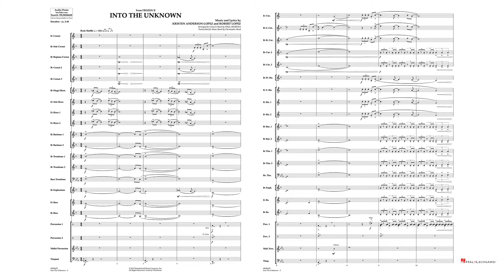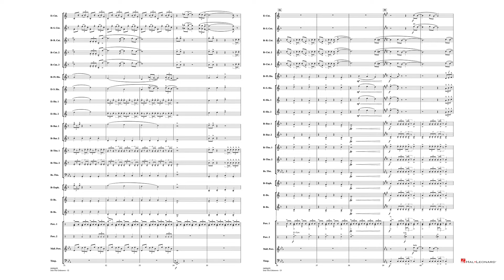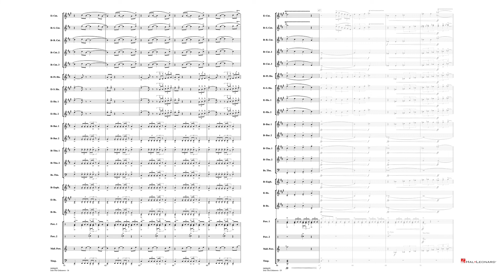Into The Unknown (from FROZEN II) – transcribed by Christopher Bond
Hal Leonard Music for Brass Band - Grade 3 – Duration: 02:40

This powerful anthem from the blockbuster Frozen II is sung by Idina Menzel and later performed by pop sensation Panic! at the Disco during the film’s credits. Here's a terrific setting for band of this instant classic.

HL04006628